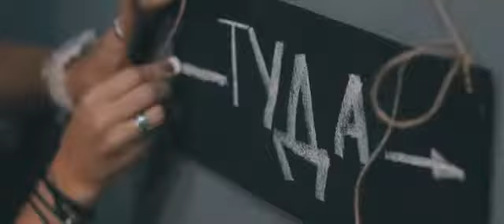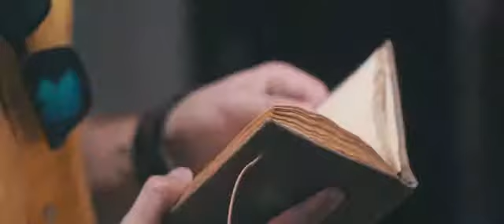Евгений Нездеров производство видео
Делать качественные видео мне помогают любовь к своему делу и поддержка близких людей Год работы в Европе в Лондоне в частности оказал значительное влияние на понимание качества и стиля моей работы Вы можете увидеть больше